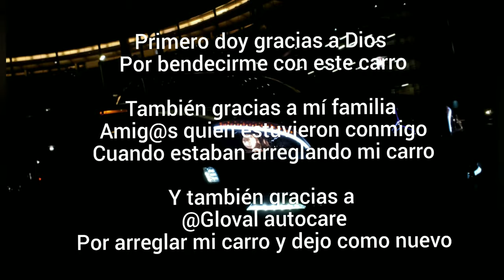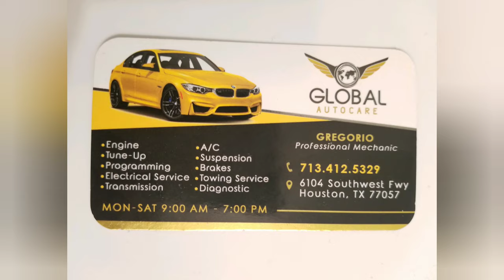I turned my Mercedes Benz to The AMG version looks insane 😱